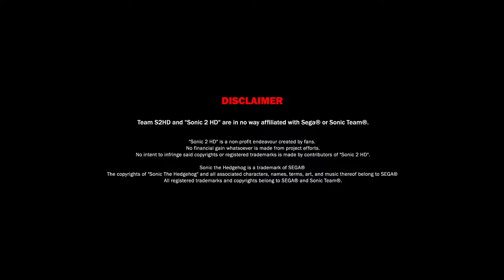[Road to Sonic Mania] - Sonic 2 HD Emerald Hill Zone Playthrough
As said in the previous video, I could not do part two of Flying Battery, so instead, I'm doing a video I planned uploading later. This is the video, a playthrough of Sonic 2 HD! This is also my first video in which I use OBS, though the quality is not good. The game is in HD, the video is not. I'll try to find better settings. Have a good day! :D